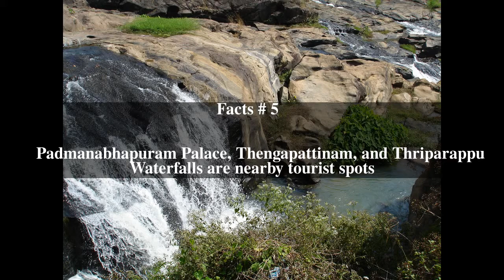Aruvikkarai Top # 5 Facts